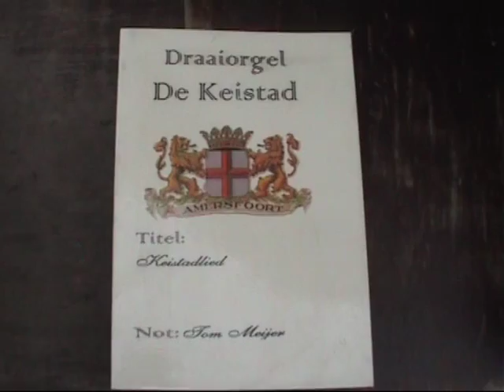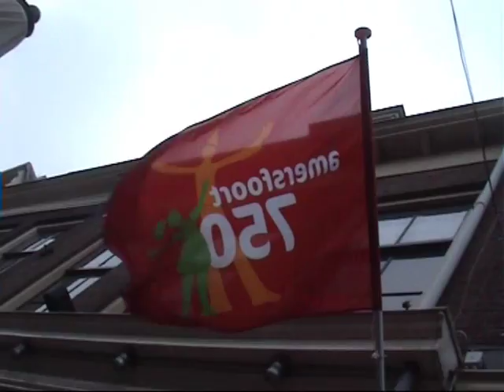Het stadsdraaiorgel van Amersfoort speelt Amersfoortse liedjes: "Het Keistadlied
Het Amersfoortse stadsdraaiorgel De Keistad speelt:
"Het Keistad Lied"
(Not. T. Meijer)

Gefilmd en bewerkt door
®obin

Opnamedatum: 04-04-09